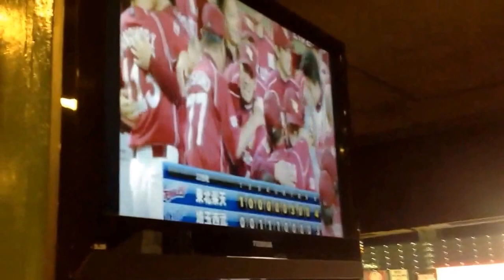◼︎楽天イーグルス、パ・リーグ初優勝決定瞬間 at Kスタ宮城(13/09/26)